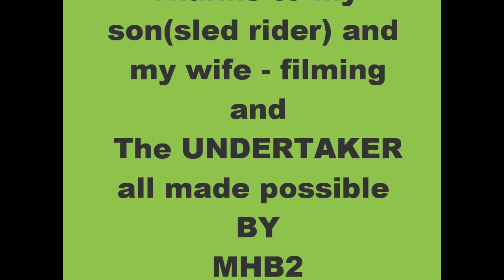RC Truck Pulls 43LB kid on SLED !!!!!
MHB2 Engineering presents the UNDERTAKER  pulling 43 LB kid on his sled. we have for the first time an on board camera capturing all the action, then my son will drive himself, WILD. the undertaker is a high tech Crawler !!